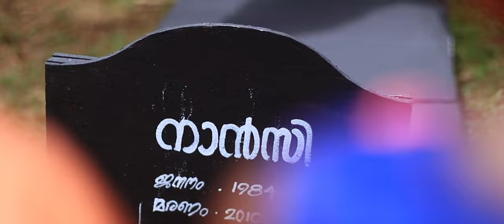LEENA | ലീന | MALAYALAM TRILLER SHORT FILM O'range Media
WRITTEN BY :SAJI CB ANIKADU
PRODUCER : ASWATHY
BGM EFFECT &MIXING :REV MANU JOSEPH
MECUP :RESHMA RAJESH